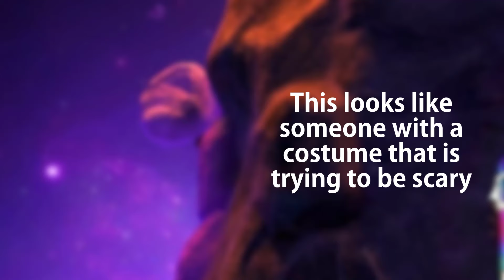What's Up With These Variants?!? - Marvel Snap but the Variants are Honest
marvel snap but the variants are honest - the honest variants series continues